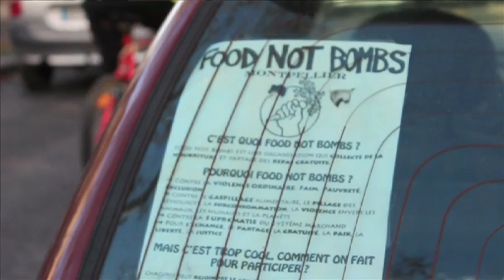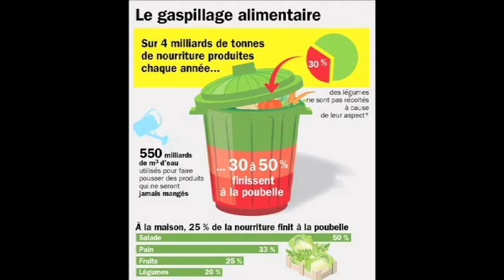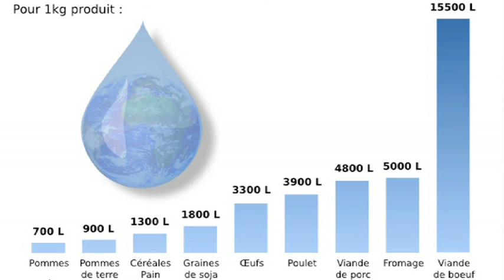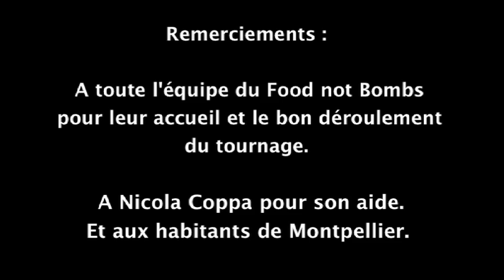Halte au gaspillage alimentaire : Food not bombs, collectif solidaire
Contre le gaspillage alimentaire, le collectif "Food not bombs" distribue chaque mois près de 150 repas gratuits à Montpellier.

Réalisé par : E. TERLON (2014)